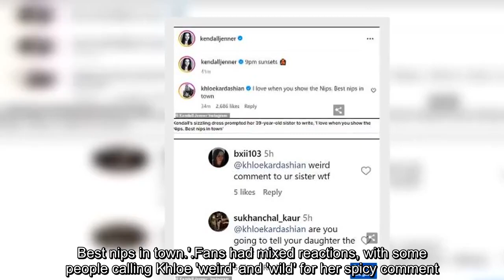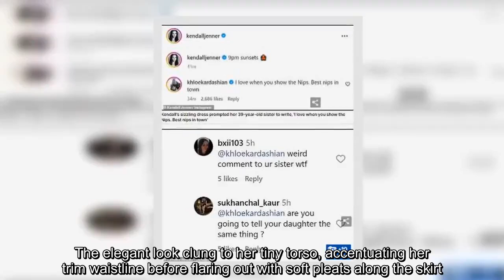Khloe Kardashian was labeled 'weird' for making insensitive comments under Kendall Jenner's photo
Khloe Kardashian raised eyebrows on Monday as she left a racy comment under her sister Kendall Jenner's latest Instagram post.